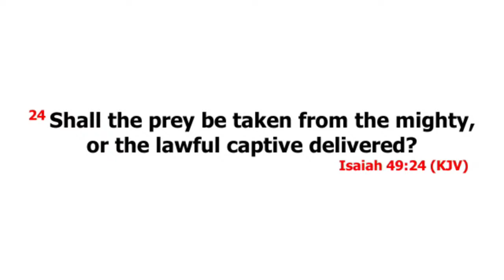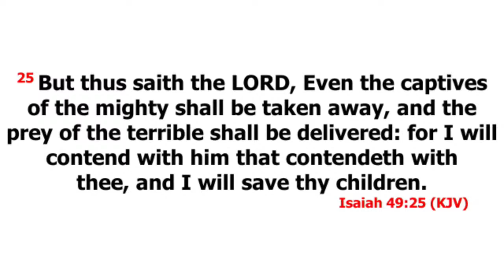COMMANDING YOUR MORNING (EP.37)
CYM is on!!! Share the link very viral!!!

Host: Godservant Joseph : The Lord's Shepherd Ministries International